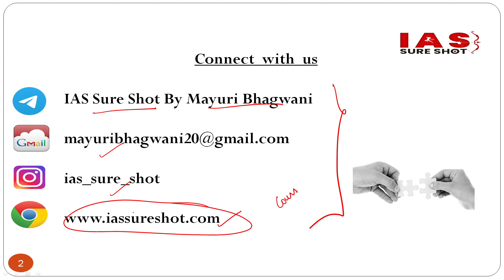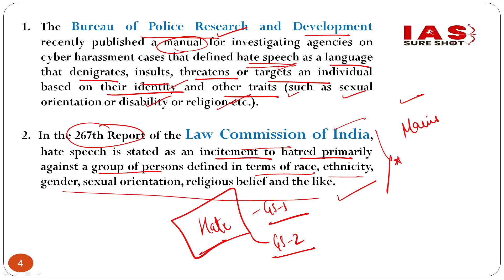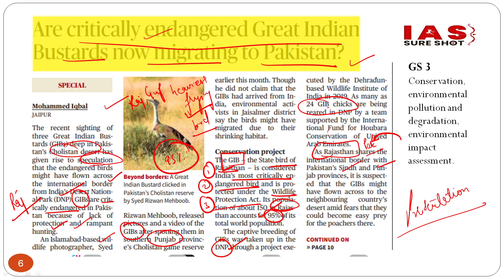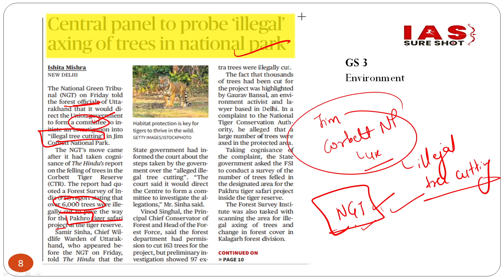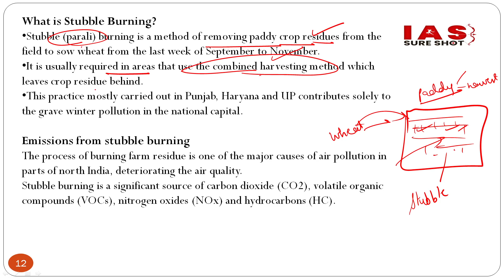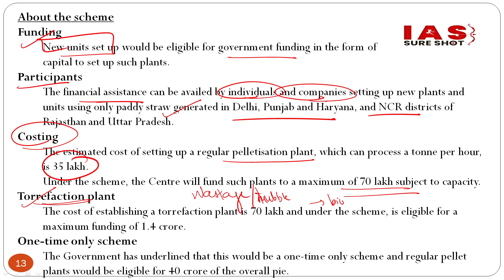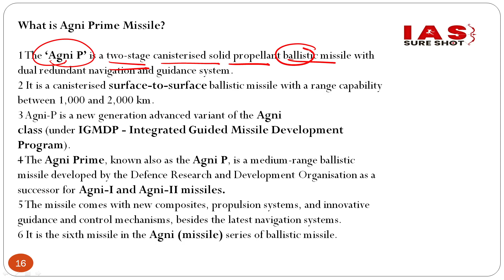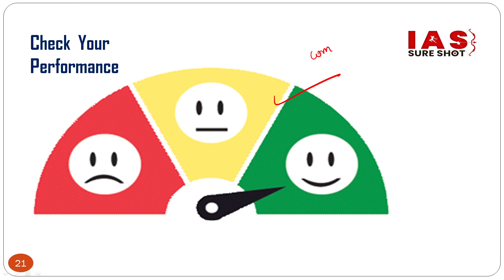22 October 2022 | Daily News Analysis | The Hindu Analysis | UPSC Current affairs | IAS Sure Shot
The Hindu analysis today | 22 October 2022 | daily current affairs UPSC CSE/IAS | Current Affairs
Link to the course brochure :

We are analyzing The Hindu of 8 october 2022 here. This video will be helpful for Prelims as well as Mains preparation for the Civil Services Exam.